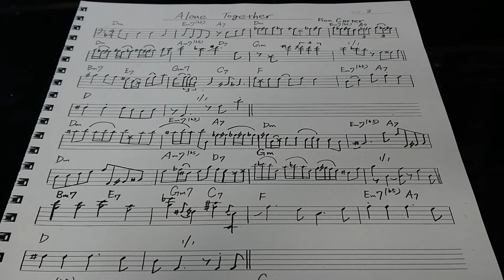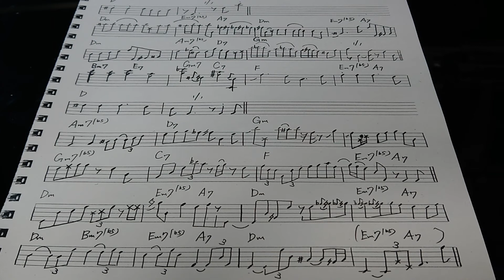Ron Carter / Alone Together (second chorus)(bass solo transcription)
【Ron Carter transcription】

from『In Memory Of Jim / Ron Carter 』

Larry Coryell (guitar)
Peter Bernstein (guitar)